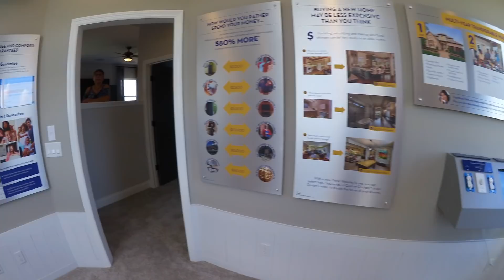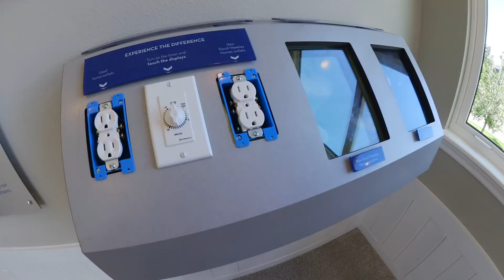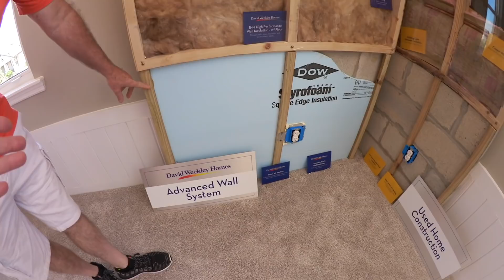(1661) ВОТ ЭТО РАЙОНЧИК! А ДОМА, ОДИН ДРУГОГО КРАШЕ! НЕДВИЖИМОСТЬ АМЕРИКИ .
ВОТ ЭТО МЫ ЗАЕХАЛИ...В РАЙОНЧИК! ТАКИЕ ДОМА, ОДИН ДРУГОГО КРАШЕ! НЕДВИЖИМОСТЬ АМЕРИКИ